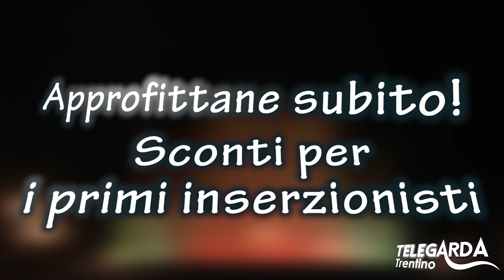Telegarda Trentino SEI TU!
Lunedì 3 novembre ore 12:00 diretta sul canale 885 per la presentazione della nuova emittente per l'Alto Garda Trentino!
Risintonizza il tuo decoder o la tua TV, e aggiungi Telegarda ai tuoi preferiti!